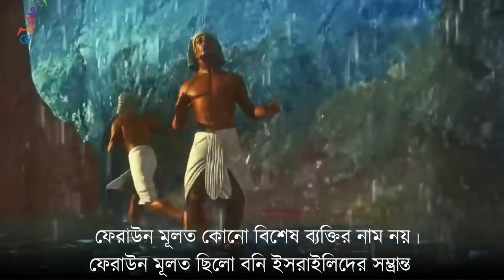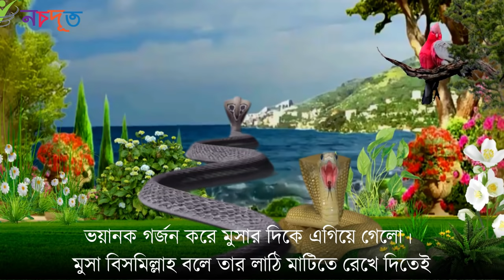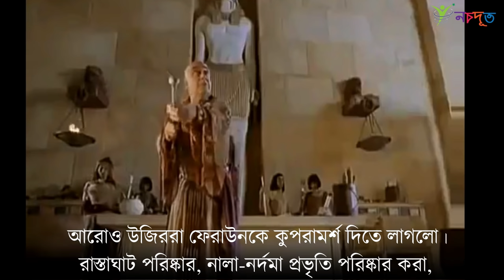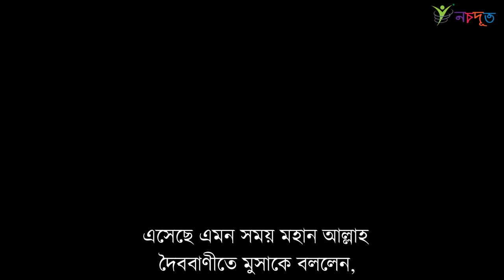ফেরাউন কিভাবে সাগরে ডুবে মারা গিয়েছিল ? কেন মারা গেল ?